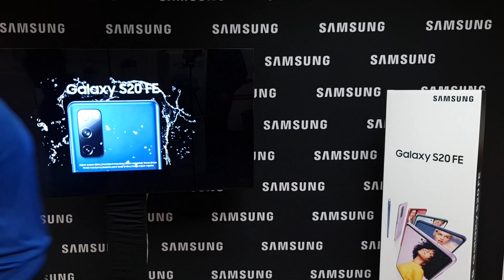IM Galaxy S20 FE - Características